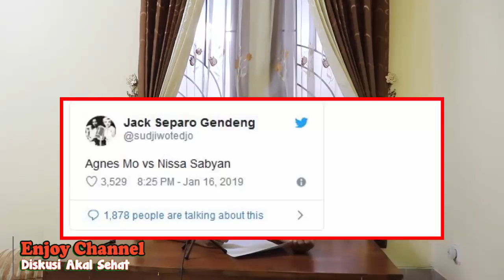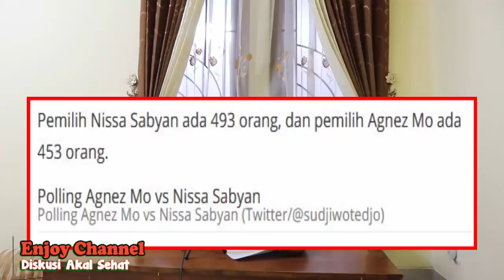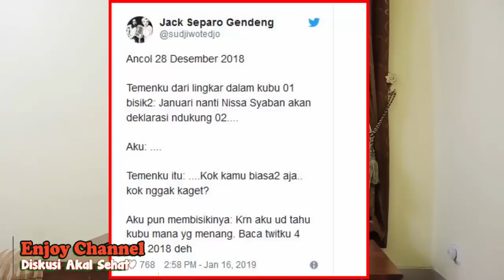MENGEJUTKAN POLLING SUDJIWO TEDJO ANTARA NISSA SABYAN VS AGNES MINICA, HASILNYA ??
Thanks.